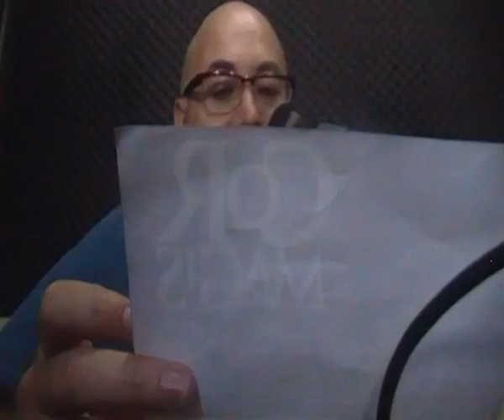Medios de Intercambio, programa MONETARIO en Radio Plantón de Oaxaca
CRISIS DEL INTERCAMBIO, NO DEL CAPITAL en el programa del miercoles 16 de marzo, como todos los miercoles de 1 a 2  pm en vivo en Radio Plantón Oaxaca
el programa "Medios de Intercambio" de Marco Turra Faoro

Ch'ulelllll